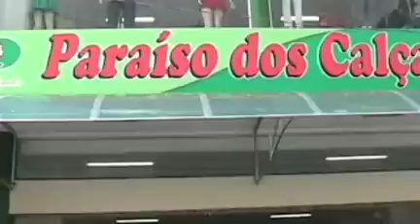ParagominasStreets.mov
The elegant street layout of Paragominas, Brazil eluded me for many days during my visit there because I was unaware that there were two similar central hubs in that city. Sometimes I saw a church in the city center as we rode around the town, then later driving around the "sister hub" I couldn't find the church,
After I saw a map months later I finally realized why I felt lost.  Two 6 sided shapes with spokes and a center hub positioned side by side resemble a figure eight from space! One hub has the church, the other hub has other stuff.